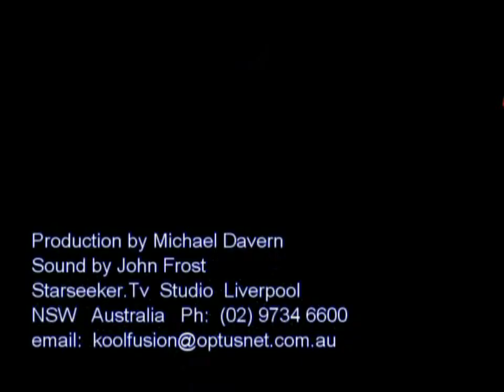BLUE BAYOU - NSW 311 -LESLIE - STARSEEKER.TV